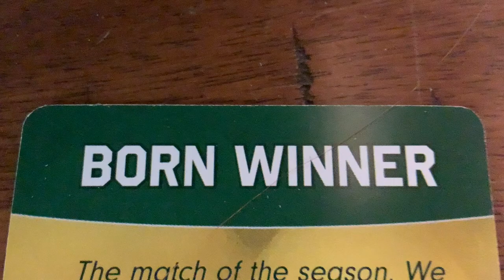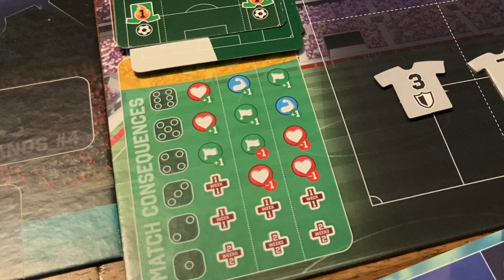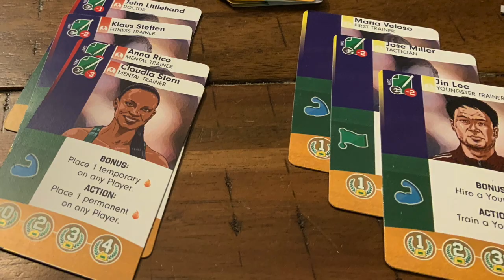Eleven Football Manager First Impressions: 5 Things To Know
Launching on Gamefound on September 7, I got a chance to play through the prototype for Eleven Football Manager. Here are my thoughts. Hope this is helpful

Time Stamp:
00:00 - Overview
02:47 - Point #1 - Solo
04:30 - Point #2 - How interactive?
07:08 - Point #3 - What this game is/isn’t
09:25 - Point 4a - Die rolling
11:30 - Point #5 - Scenarios & more(ish)?
15:30 - Point 5b - Roster Changes
17:21 - Final Thoughts